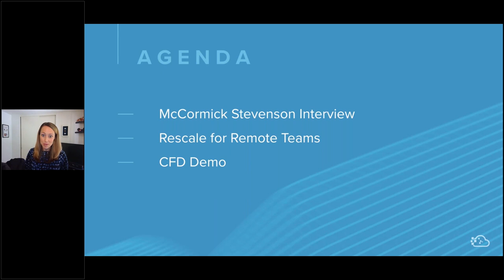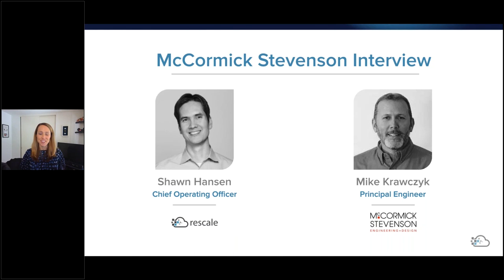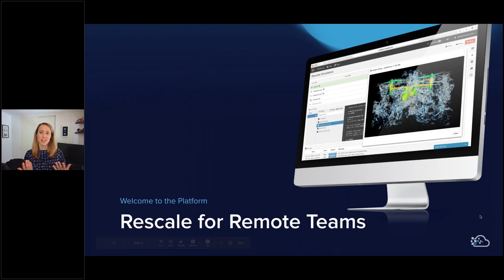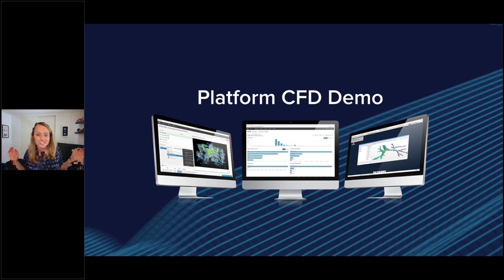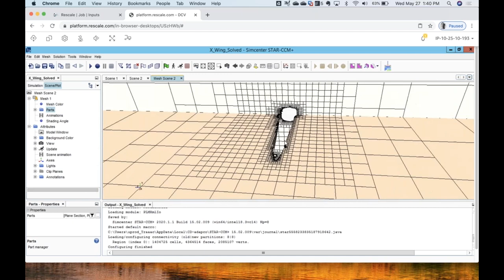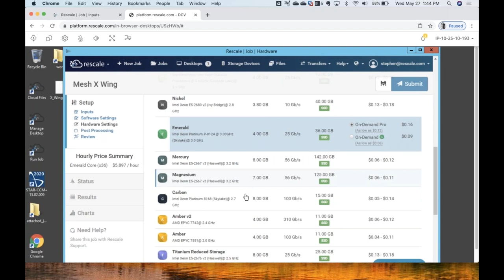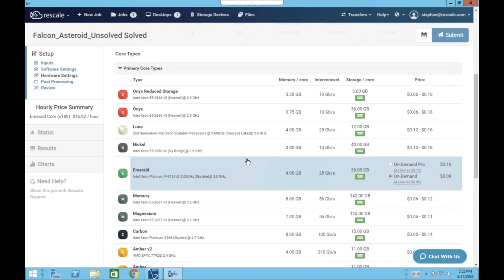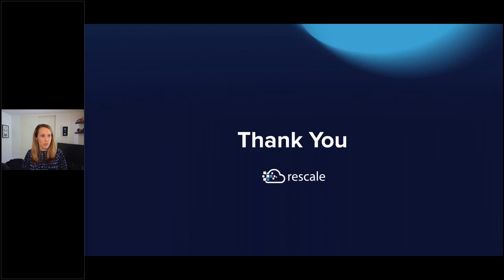How to Work with Remote Engineering Teams - Innovate from Anywhere (webinar)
We speak to a defense engineer about best remote practices, run simulation on a popular sci-fi spacecraft, and demo the Rescale platform.

About Rescale:
Rescale is the leader in enterprise big compute in the cloud. Rescale empowers the world’s transformative executives, IT leaders, engineers, and scientists to securely manage product innovation to be first to market. Rescale’s ScaleX® multi-cloud platform, built on the most powerful high-performance computing infrastructure, seamlessly matches software applications with the best cloud or on-premise architecture to run complex data processing and simulations.